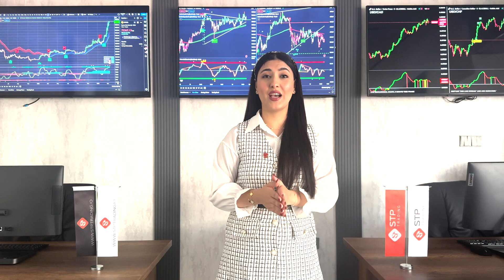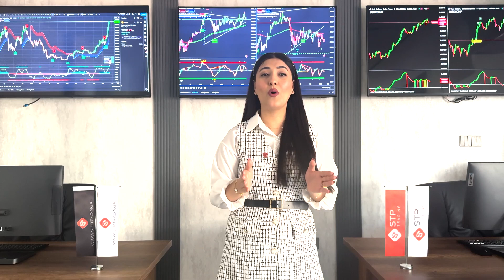STPTRADING |هەواڵی هەفتانەی فۆڕێکس لە 18ی ئازار تا 22ی ئازار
برۆکەری STP TRADING یەکێکە لەو برۆکێرانە ی کە هەموو داواکارییەکان ڕاستەوخۆ بە بانکەوە دەبەستێتەوە و خزمەتگوزارییەکانی وەک...
هێڵکاری دروست وبێ دەستکاری، ئەکاونت بەبێ سواپ و کۆمیسیۆن، بۆنوسی بەخێرهاتن، بیمە لە هەموو ئەکاونت و هێڵکاریەکاندا، دابینکردنی سیگناڵ و بیرۆکەی بازرگانی لە پانێڵی بەکارهێنەردا.

هەروەها دەتوانن لە تۆڕە کۆمەڵایەتییەکان فۆڵۆومان بکەن بۆ وەرگرتنی هەواڵ و شیکاری.